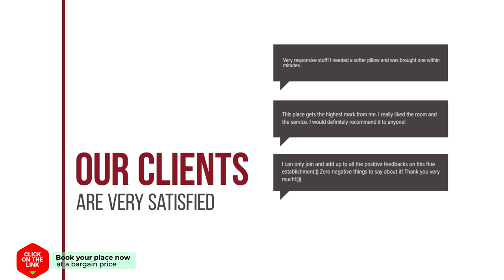Alp Hotel hotel review | Hotels in Amsterdam | Netherlands Hotels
Alp Hotel hotel video review. Hotels in Amsterdam, european 3 stars hotels.